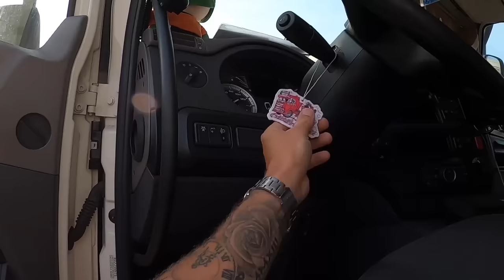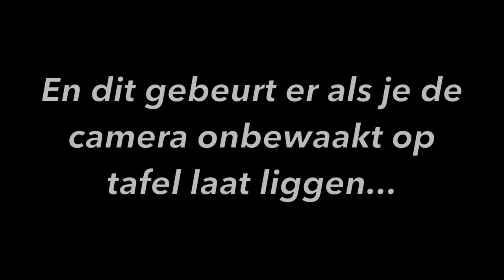Ontmoeting met Leroy van Zanten | stenen stapelen | en lekke luchtbalg | Vlog #16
Onderweg kwam ik vlog koning Leroy van Zanten tegen en dat werd een leuke spontane ontmoeting. Check ook Vlog #100 van Leroy, daar is onze ontmoeting ook in te bewonderen. Verder in deze video ben ik wat aan het prutsen en moet ik stenen stapelen haha en heb ik een lekke luchtbalg. veel kijk plezier !!

Kanaal Leroy:  @Leroyy

Instagram :  @johan van de weerd